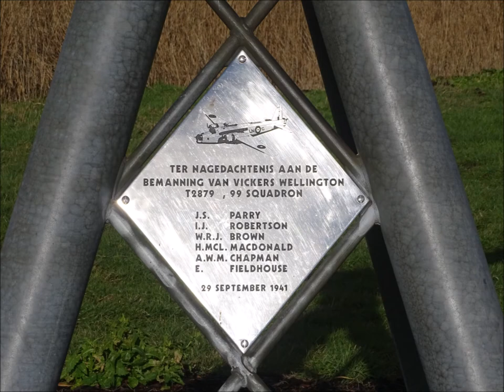Een mooie winterdag /Amsterdam area met o.a. Landsmeer Zunderdorp Ransdorp en Twiskemolen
Surrounding Amsterdam   -   Copyright foto's Peter Eijking
Een prachtige winterdag op zondag 03 februari 2019 met zonnige plaatjes van de omgeving ten noorden van Amsterdam Noord, o.a. Landsmeer, Zunderdorp, Ransdorp, de Twiskemolen en de gebieden er tussen in.
Muziek: Clover 3 - Vibe Mountain